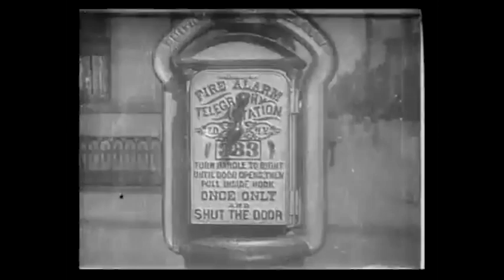Editing Life of an American Fireman Assignment choice #1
By Ilya rake